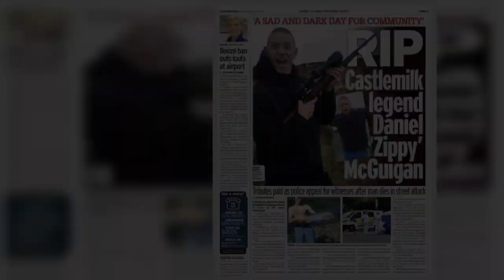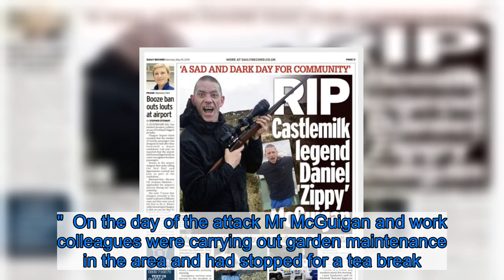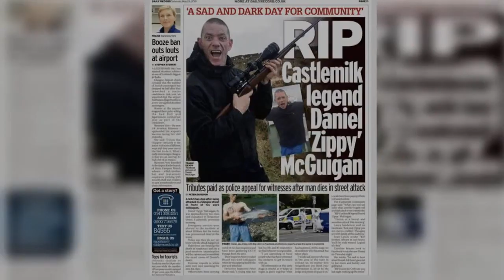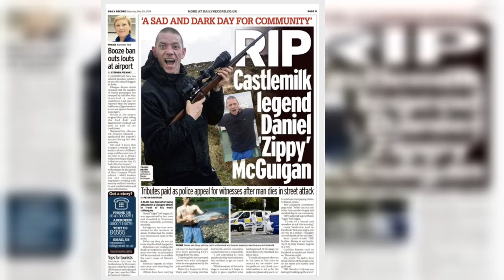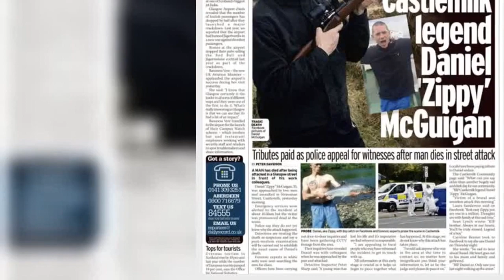Killer brothers caged for savage axe and knife murder of gardener on his tea break